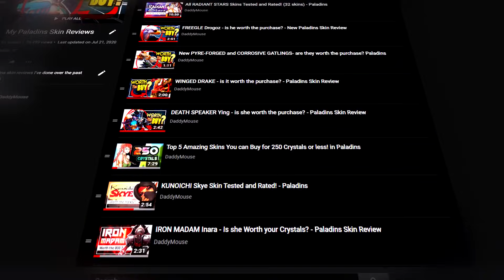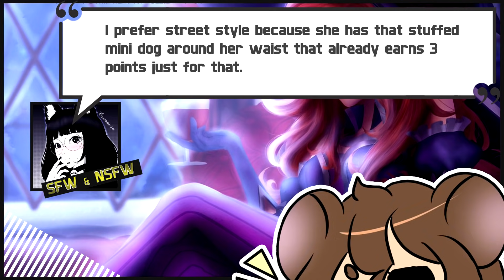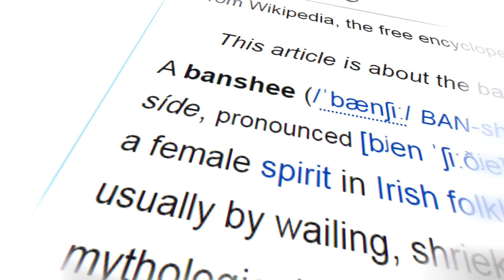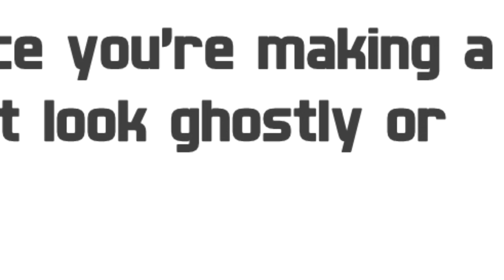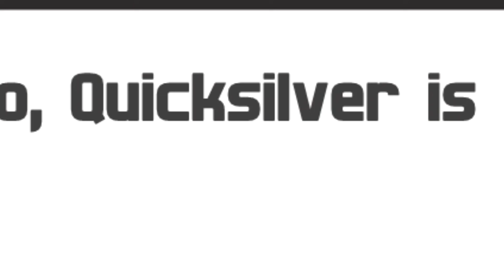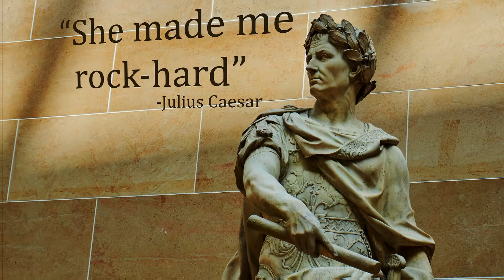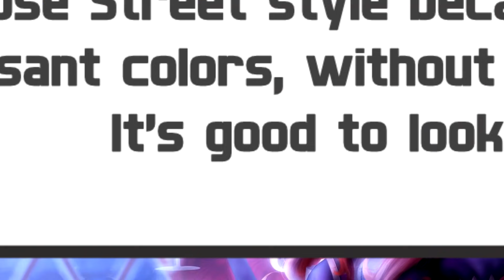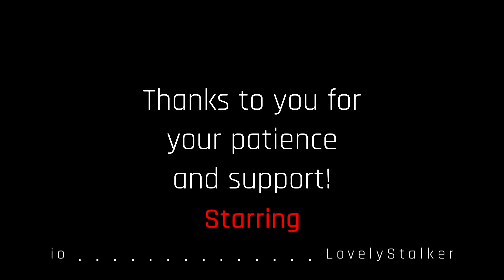Surprisingly, this is the Best Ying Skin | ft. Eremas-Su, Ikkimay, Titaria and more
Your favorite Paladins fanart artists choose the best Ying skin in Paladins.

Featuring: Eremas-Su, Titaria, Ikkimay, MarshmallowArt, BoneCrusherII, Lyrine, Yariana and TheSoulTheta

You guys know my opinion on quite a few Paladins skins, but what if I asked real artists to share their honest opinions on most of Ying skins?

This video features High Priestess, Genie, Snapdragon, Quicksilver, Banshee, Replicant, Street Style, and Carnival skins.

0:00 - Why do we need to know this
1:48 - Round 1: Carnival vs. Street Style
7:16 - Round 2: Banshee vs. Replicant
12:41 - Jenos and Skye's chit-chat
13:10 - Round 3: Snapdragon vs. Quicksilver
15:52 - Round 4: Genie vs High Priestess
18:54 - Skye tries to seduce Jenos
19:36 - The Finale!
22:33 - Jenos makes Skye sad
23:08 - Grohk does Grohk things

--Voice Acting:

Co-caster: GalaxyObsidian
Sha-Lin: Remmy
Skye: Strawberrio
Grohk: Hawsphere
Oni Talus: Remmy
Exarch Jenos: drNeoKorteks
Dredge: Remmy
Barik: Remmy
Beach Lex: Remmy
Ruckus: Remmy
Pip: Remmy
io: LovelyStalker

--In-game Acting:

BittyBurrito
Bish0p
CaptainDN
Cronosixio
DeadReaper0
Delmerino
Farritoe
GoldenProwler
JinxxFlare
Mark_X_pewds
VeenBladeMaster
Victor_the_nob
WolfyJen

-- Special thanks to:
Remmy
SoriCannolli

All of the artworks used in this video is used under the explicit permission of their respective makers. Please consider checking their art out and dropping a kind comment! You will make my day if you will do so ^^

The video contains about 40 different tracks so if you are looking for a name of a specific song, please specify the exact timestamp lol